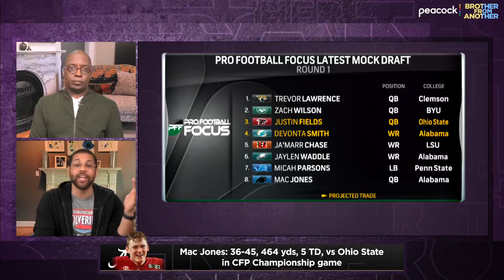Where will Mac Jones be taken in the 2021 NFL Draft? | Brother From Another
Mac Jones has been compared to Tom Brady and has proven his worth as a talented quarterback made even better by a strong team around him. Which team will take a chance on the Alabama star?